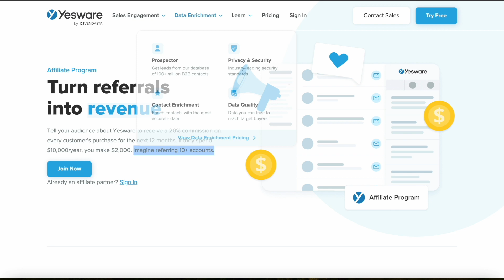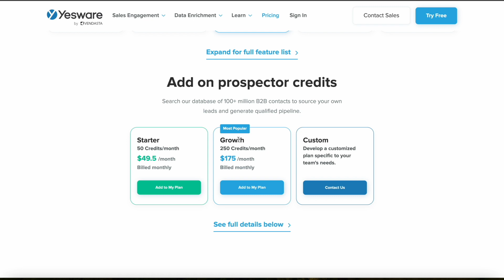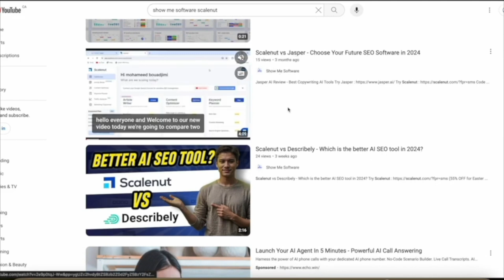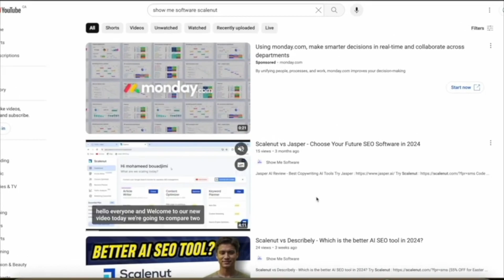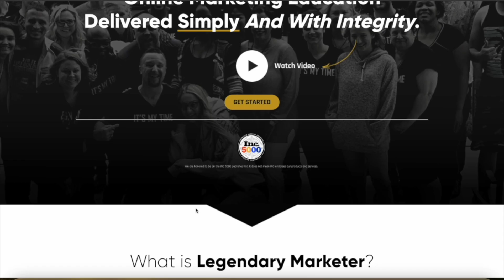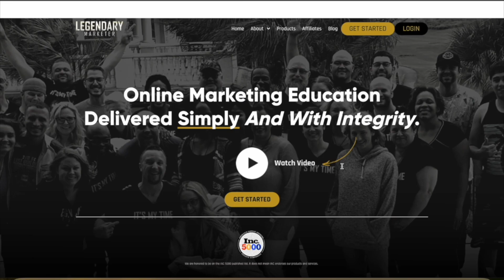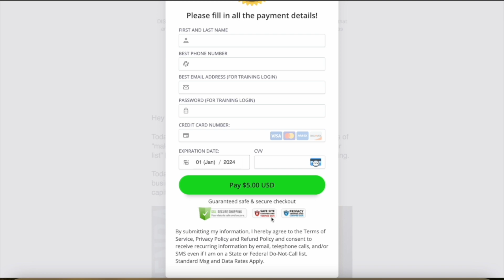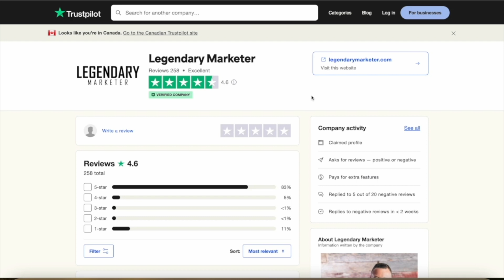Yesware Affiliate Program - How much can you earn in 2025 | Legendary Marketer training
Want to learn the same strategies that expert marketers use to do affiliate marketing effectively? You can learn the basics in 5 days with this short, but highly valuable training.

Are you interested in the Yesware Affiliate program and wondering about your potential earnings in 2025? Watch my comprehensive analysis where I discuss the commission rates, marketing tactics, and real earning examples. This video provides all the crucial information to help you decide if the Yesware Affiliate program is right for your financial goals.

Later in the video, I will recommend the best training if you're new to affiliate marketing, the Legendary Marketers 5 Day Learn Launch Lead Challenge.